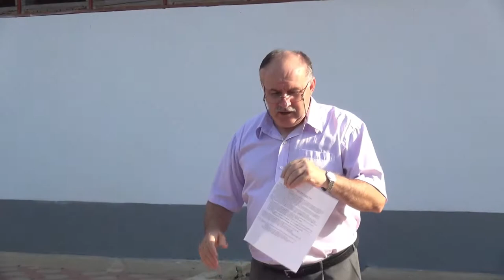LA LIVEZI Deschidere An Scolar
LA LIVEZI, județul Bacău, Deschidere An Școlar.

Cu stimă,
echipa Exclusiv

Vizionare plăcută !